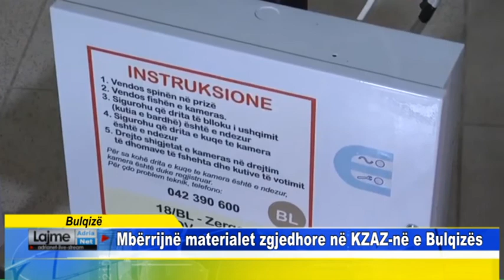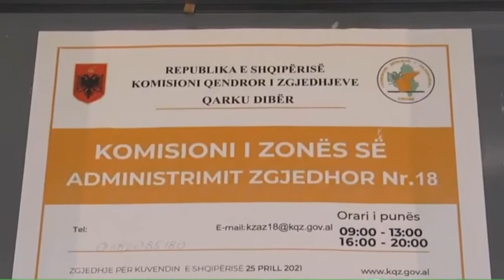Bulqizë Mbërrijnë materialet zgjedhore në KZAZ në e Bulqizës